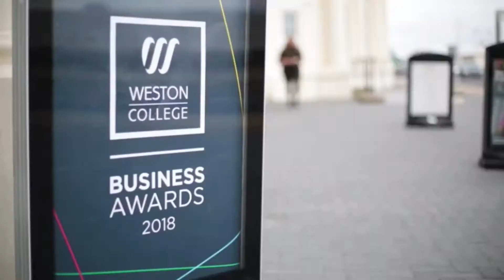The Ratpackers At The Weston College Business Awards